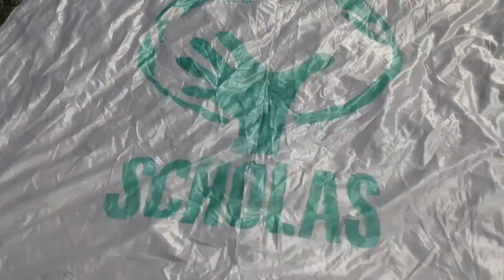Tiempo Favorable - Lucas Di Leva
TIEMPO FAVORABLE
Canción inspirada en la 4ta carta pastoral del Obispo de Mar del Plata, Mons Gabriel Mestre
Autor: Lucas Di Leva
Grabada con los seminaristas de la diócesis: Agustín Corral, Stefano Sogolo y Joaquín Pedrosa
Colaboración de: Nahuel Delgado, Rosario Sancho, Wilmer Calderón,  Diego Gamberini y Francisco Flores